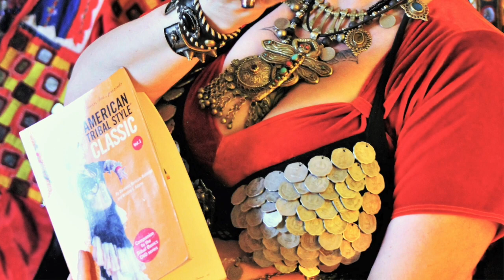Hibiscus Tribal Bellydance 2018 The Kore grande opening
Hibiscus Tribal Bellydance
 2018 The kore grande opening
Songs:
 Red Hibiscus On Skin by Mychael Danna - Kama Sutra: A Tale of Love
Fro, India - ElitckKids - Tribal and Motion Synthesis